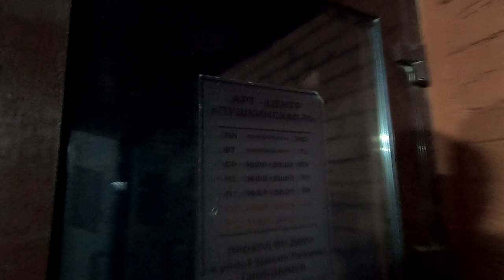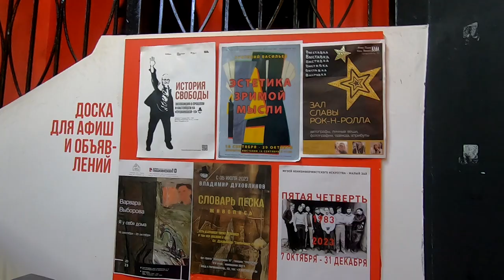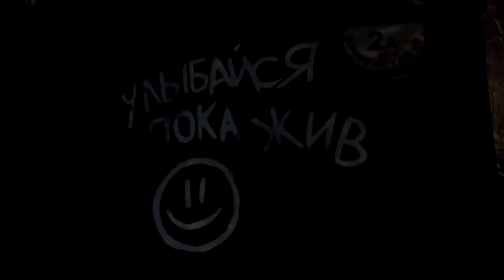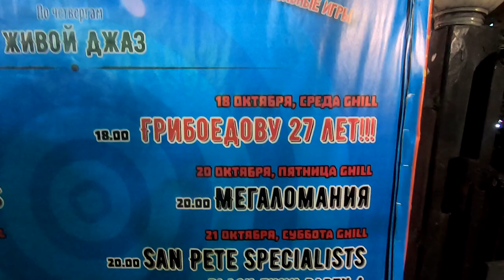По пути в мОДНЫЙ клуб ГРИБОЕДОВ на концерт МАРКШЕЙДЕРОВ